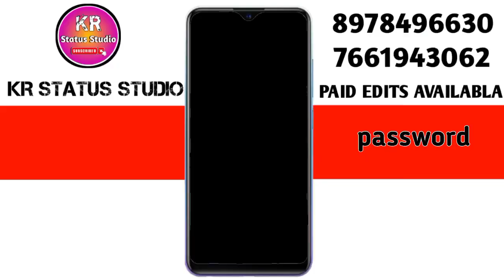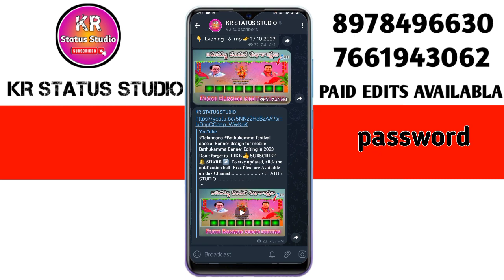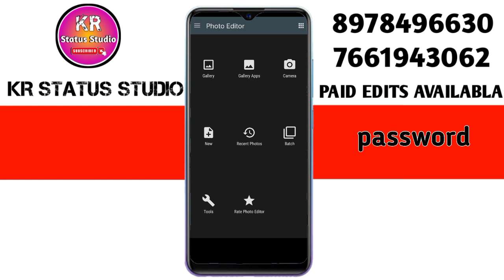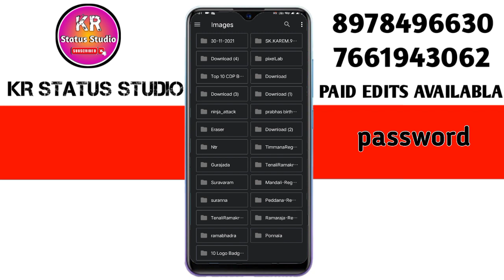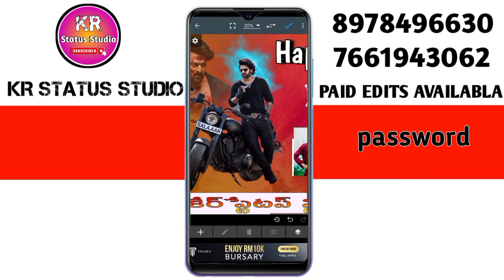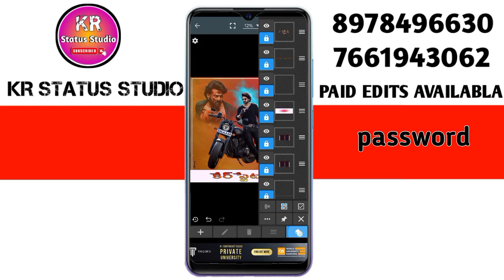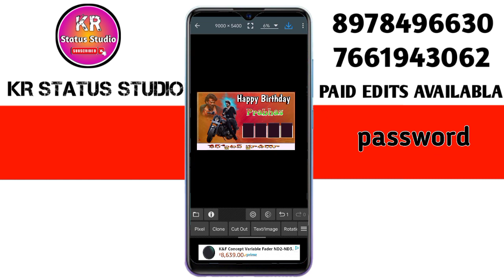Prabhas birthday banner photo Editing in photo editor app editing for mobile 2023 ......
𝐅𝐫𝐞𝐞 𝐟𝐢𝐥𝐞𝐬  𝐚𝐫𝐞 𝐀𝐯𝐚𝐢𝐥𝐚𝐛𝐥𝐞 𝐨𝐧 𝐭𝐡𝐢𝐬 𝐂𝐡𝐚𝐧𝐧𝐞𝐥. KR STATUS STUDIO .

👉𝗗𝗢𝗪𝗡𝗟𝗢𝗔𝗗 𝗟𝗜𝗡𝗞  👉𝐏𝐀𝐒𝐒𝐖𝐎𝐑𝐃-
      𝗟𝗜𝗡𝗞   👇

NOTE: ALL THE IMAGES/ SHOWN IN THE VIDEO BELONGS TO THE RESPECTED OWNERS AND NOT ME... I AM NOT THE OWNER OF ANY PICTURES SHOWED IN THE VIDEO..